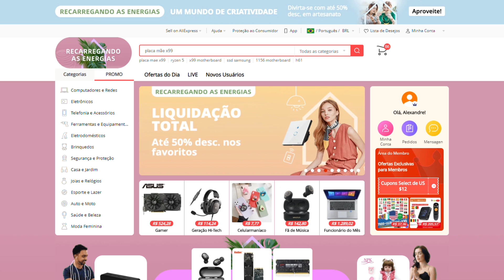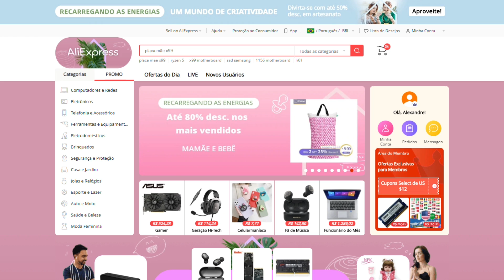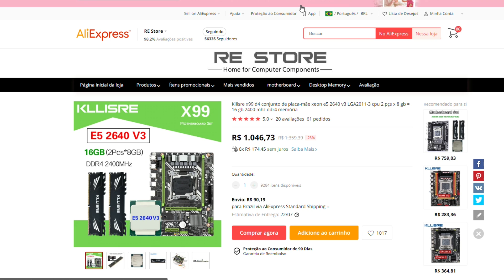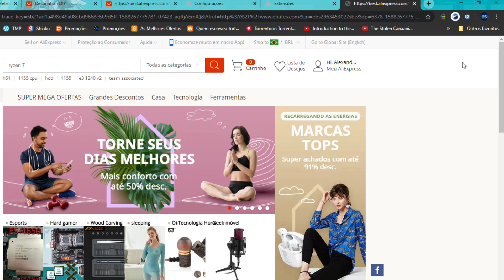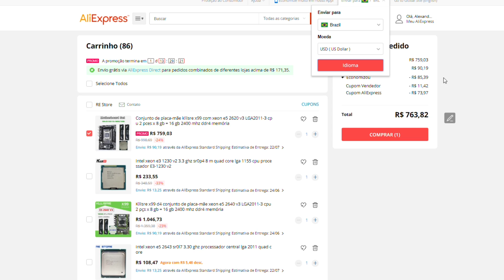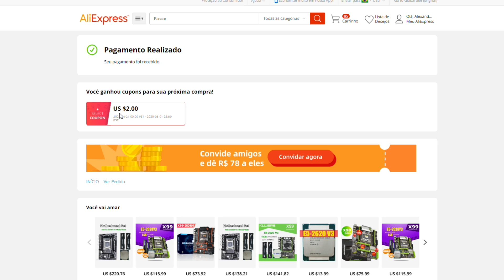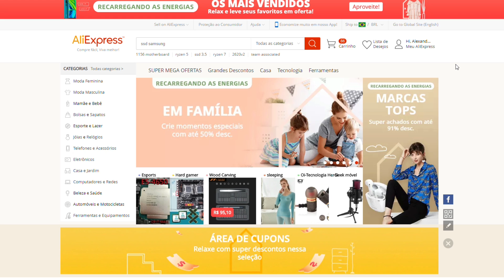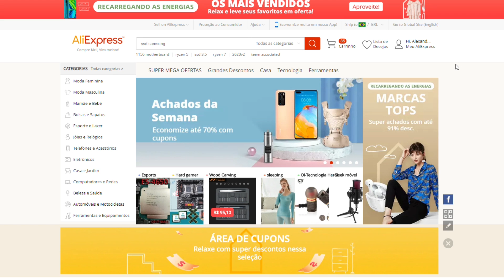Usando Alguns Truques e Ganhando Desconto no Conjunto X99 - Lga 2011.3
Arrisquei e resolvi comprar um conjunto X99 para o canal.
Confira aí.